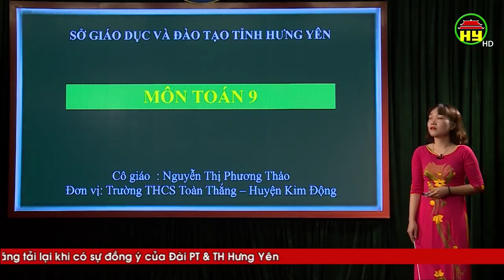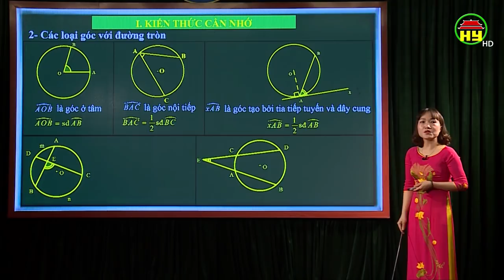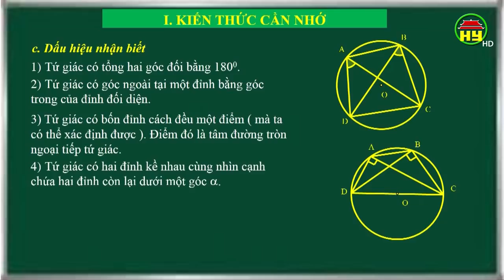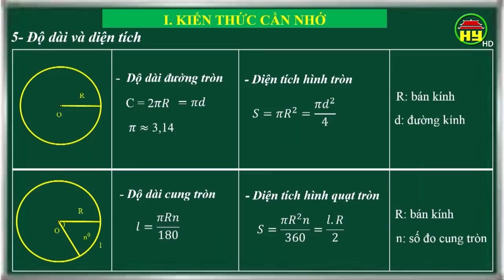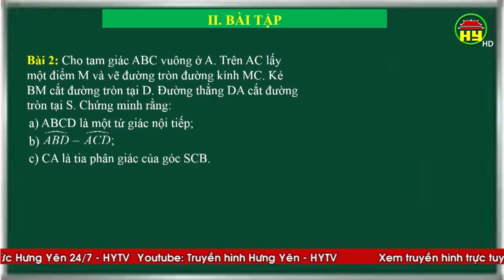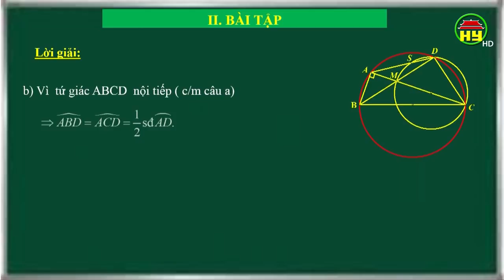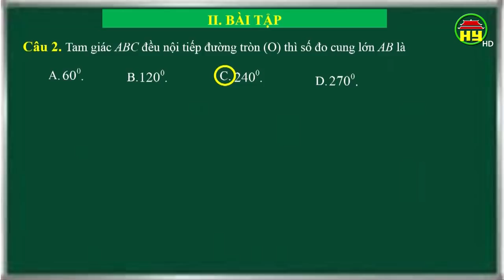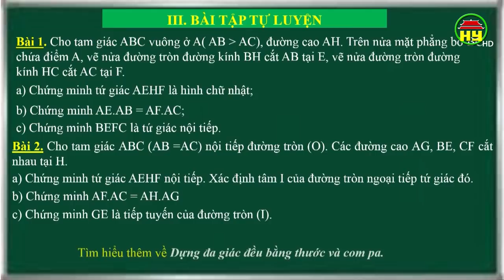Dạy học truyền hình: Môn Toán lớp 9, bài 31